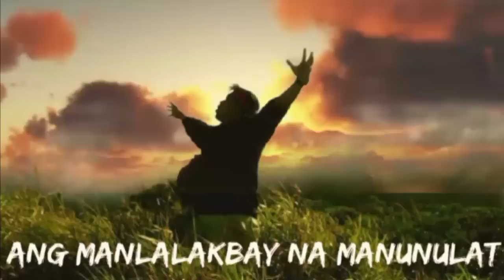Mt.Manabu(True Story)-Giovanni Pido/Ang Manlalakbay Na Manunulat/Tagalog Horror Stories